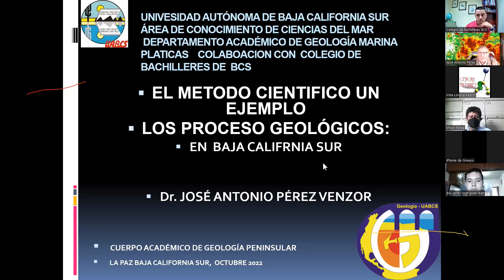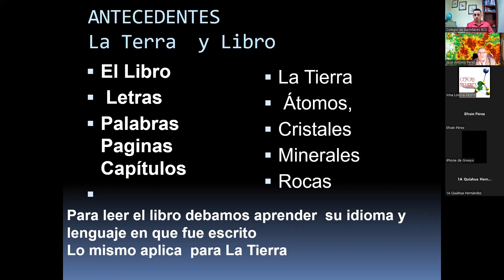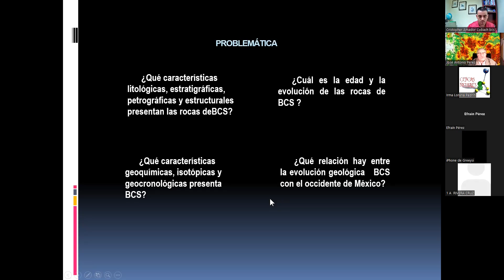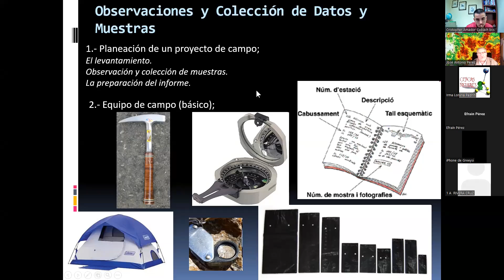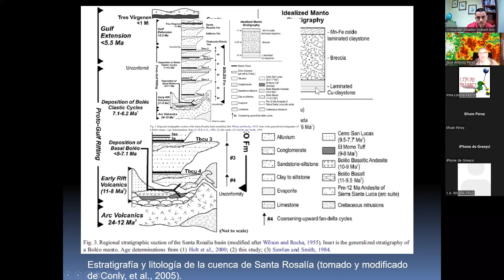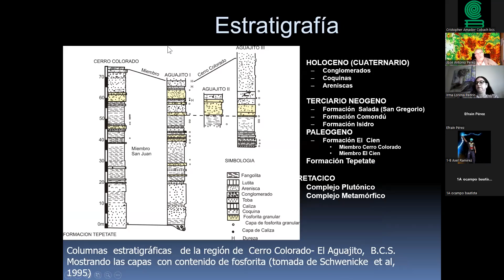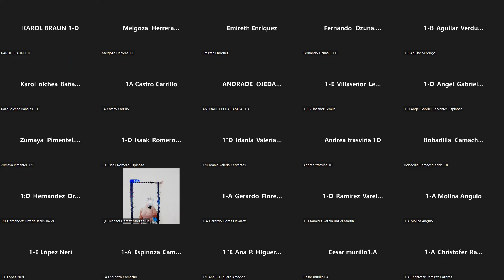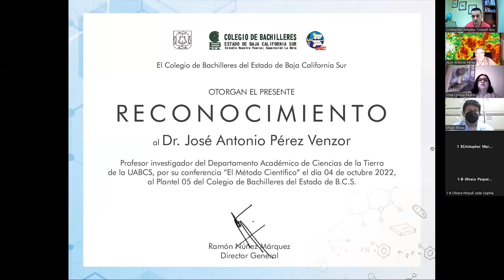Conferencia el Método Científico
por el  Dr. José Antonio Pérez Venzor